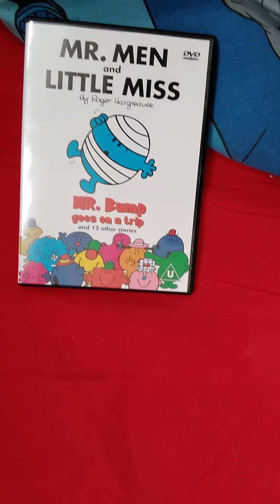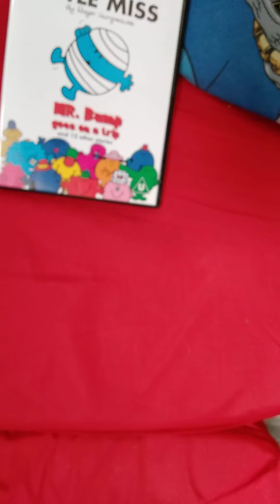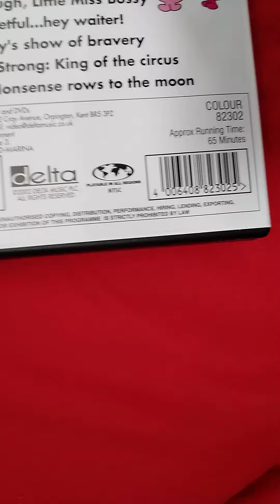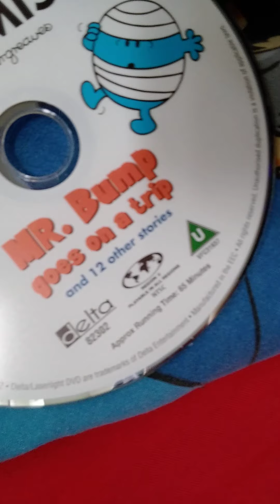Introduction to my first dvd review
My first dvd review is going to be Mr bump goes on a trip and other stories.